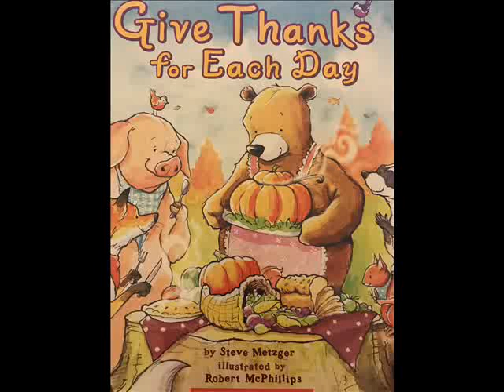Give Thanks for Each Day - Stories for Kids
This book by Steve Metzer reminds us of all the things we have to be thankful for. The book is illustrated by Robert McPhillips.